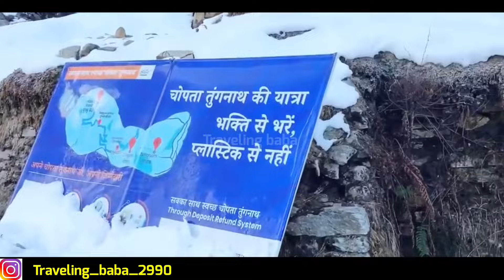Chopta Trip | Chopta Uttarakhand | Tungnath Temple | Chandrashila Trek | Tungnath Mahadev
chopta,
chopta uttarakhand,
Delhi to chopta by car,
Guptkashi Uttarakhand,
How to reach guptkashi,
Guptkashi History,
Guptkashi Temple,
kedarnath yatra, guptkashi,
guptkashi to kedarnath,
guptkashi ka itihaas,
guptkashi ka rahasya,
history of Guptkashi temple uttarakhand, vishwanath mandir,
Ardhnareshwar mandir,
panchkedar story,
guptkashi history in hindi,
yatra with surya,
hindu temple,
gupt kashi Vishwanath mandir,
gupt kashi, Tungnath,
Chopta, Uttarakhand,
Kartikey Swami Temple,
तुंगनाथ, उत्तराखण्ड, चोपता,
Chopta Budget Tour |
Chopta Tungnath Tour |
Tungnath Chopta Tour Information,
tungnath Temple tour ,
chopta budget tour,
chopta hotels,
chandrashila trekking,
tungnath Trekking,
chopta uttrakhand tour,
mini Switzerland,
chopta camping,
bugyal,
baniyakund,
duggalbitta,
ukhimath,
Deoria lake,
chopta tourist places,
how to reach chopta,
places to visit in chopta,
chopta tour guide,
chopta travel guide,
chopta chandrashila trek,
tungnath chopta trek,
chopta hill station,
chopta uttarakhand,
chopta trip,
tungnath trek,
chandrashila trek,
top snow places in uttarakhand,
chopta snowfall,
chopta tour video,
distance between delhi to chopta,
chopta tour,
chopta tourism,
snowfall in chopta,
chopta, how to travel chopta,
chopta to tungnath trek,
chopta tungnath,
Rishikesh,
haridwar,
travel uttarakhand,
travel mussoorie,
hotels,
ashrams,
free stay,
Tungnath Temple,
Chopta,
Tungnath Yatra,
Chopta to Badrinath,
Chopta to Kedarnath Yatra,
ookhimath,
Kedarnath Yatra by helicopter,
closing dates of chardham,
guidelines for chardham yatra,
Rishikesh to Chopta,
Chopta Tour,
Chopta Travel Guide,
mini switzerland ukhimath,
Camping in Chopta,
Homestay in Chopta,
Best options to stay in haridwar,
hindi,
Tungnath And Chandrashila Trek 2024 Full Details,
|| Chopta To Tungnath,
|| Tungnath To Chandrashilla,
chopta snowfall,
tungnath mahadev mandir,
tungnath new video,
tungnath darshan,
How to reach chopta to tungnath temple, tungnath Temple,
Chandrashila Trek,
tungnath yatra 2024,
chandrashila peak,
tungnath temple,
tungnath trek,
chopta tourist places,
chopta kaise jaaye,
best time to visit chopta,
chopta tour guide,
chopta chandrashila trek,
tungnath
chopta trek,
chopta kaise ghume,
chopta hill station,
chopta uttarakhand,
chopta trip,
chopta vlog,
tungnath trek,
chandrashila trek,
chopta snowfall,
chopta tour video in hindi,
haridwar to chopta,
rishikesh to chopta,
delhi to chopta, chopta,
traveling baba,
Traveling baba,
Travel,